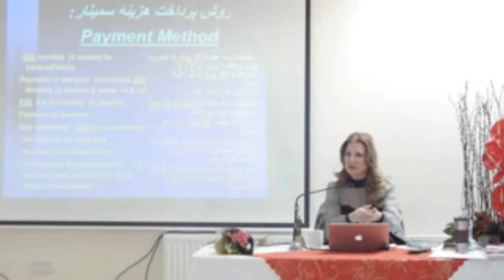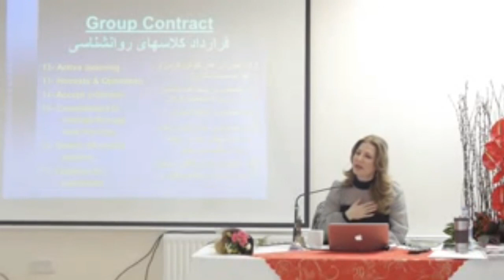Dr. Mitra Babak دکتر ميترا بابک، سمينار لندن، عواقب فشار پدرومادرها روي درس فرزندان